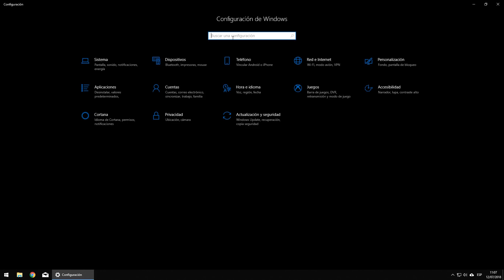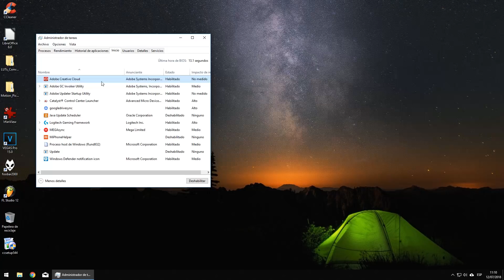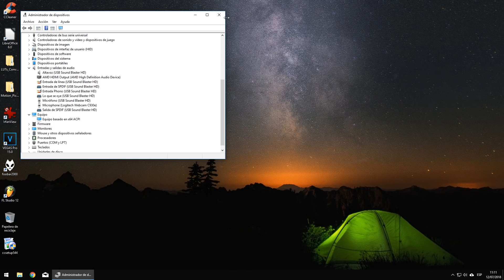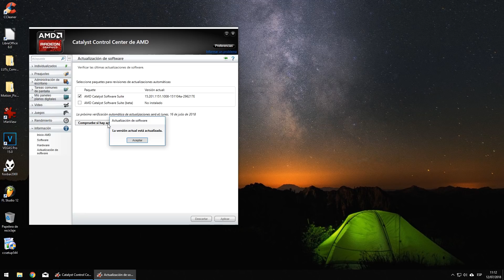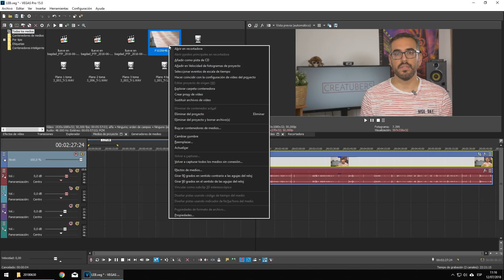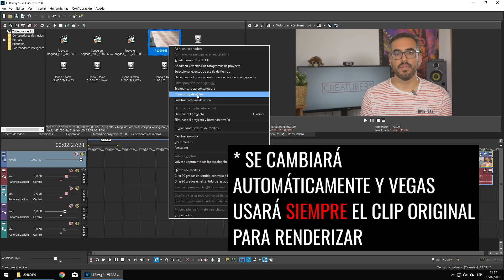La GUÍA DEFINITIVA para mejorar el rendimiento de Vegas Pro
¿Has notado una bajada de rendimiento de tu editor de vídeo en los últimos meses o años? Quizá tengas que poner a punto tu PC. En este vídeo te enseño cómo. ;)

Herramientas que utilizaremos:

-Spray de aire comprimido
-Pulseras antiestáticas
-Goma de borrar
-Destornillador de estrella con punta imantada

¡Echa un vistazo a la tienda de CREATUBERS! Descubre el equipamiento que necesitas para hacer cine

Equipo utilizado:

-Cámaras: Panasonic Lumix GH4R + objetivo Panasonic Lumix 12-35mm f/2.8
-Micrófono de corbata: Sony ECMCS3
-Grabadora de sonido: Zoom H1
-Iluminación: antorchas LED Yongnuo YN160 III